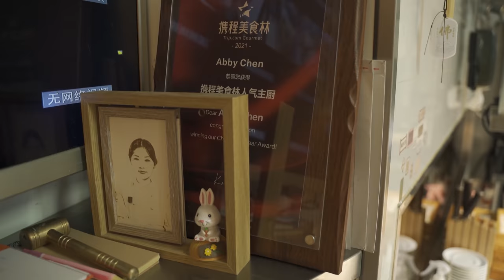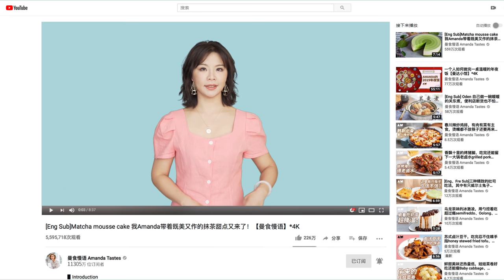这道天使发丝面，馋哭了隔壁的大朋友！off menu seafood angel hair noodles丨曼食慢语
欢迎收看曼食慢语全新的系列节目《隐藏菜单》第二期，我会在这个系列中请到身怀绝技的大厨们来一起料理 他们的“隐藏菜单”，带大家“云偷师”，同时也听主厨们聊聊这些料理背后的故事~
今天请到的就是蝶舍餐厅的的主厨Abby Chen，Abby是一位年轻、活泼的女性主厨，她的餐厅也是2021年黑珍珠一钻。在主厨多为男性的餐饮行业，女性主厨又能给我们什么惊喜呢？让我们一起来看看吧！